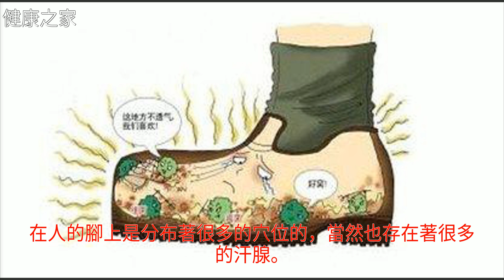還在為腳臭發愁嗎？那是真菌在你腳上肆虐，快試試這種方法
還在為腳臭發愁嗎？那是真菌在你腳上肆虐，快試試這種方法還在為腳臭發愁嗎？那是真菌在你腳上肆虐，快試試這種方法腳氣 檸檬 護膚 溼疹 蘿蔔